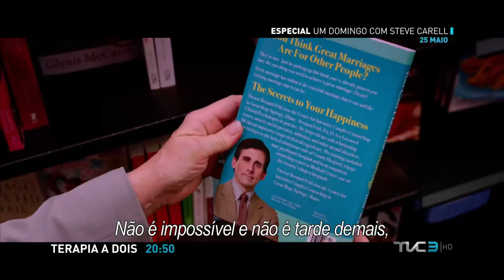ESPECIAL UM DOMINGO COM STEVE CARELL - domingo, 25 de maio